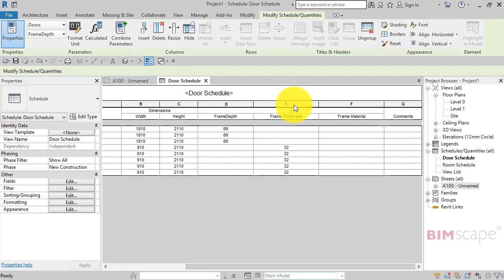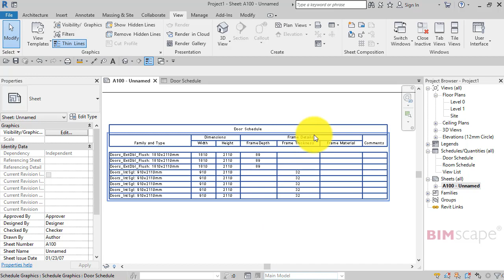Autodesk Revit: Group Headers in Schedules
If you enjoyed this videos, please check out my special YouTube Revit Training Bundle Offer- just click the link above.
6 Premium Revit video courses ALL for one single, low-cost purchase

In this Autodesk Revit Tips and Tricks tutorial I show you how to use the "Group Headers" function in Schedules, in order to group relevant columns together.